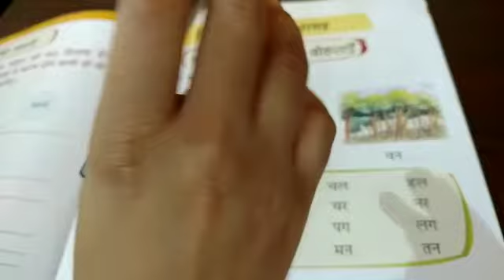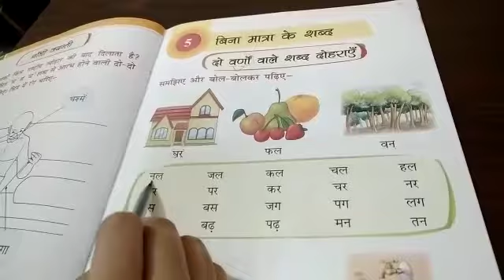Lecture_4_Class 1 ( Hindi ) Part-1